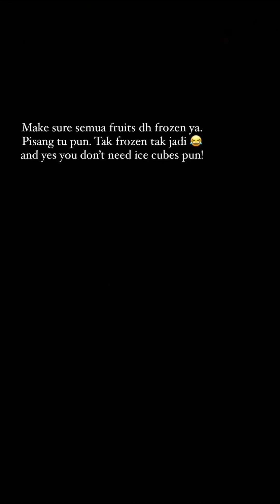MIRA FILZAH MASAK IKAN SIAKAP STIM TOMYAM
Mira Filzah masak ikan siakap stim tomyamm...
Nampak menarik menu dia 😍😍😍